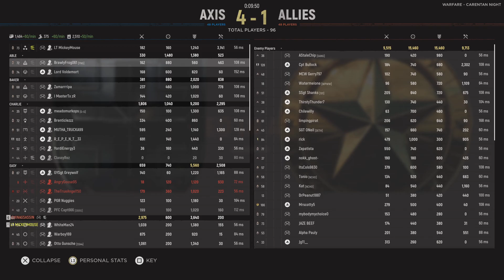Hell Let Loose photo finish